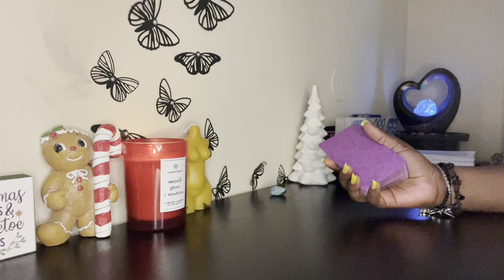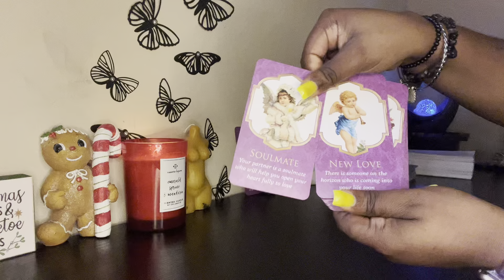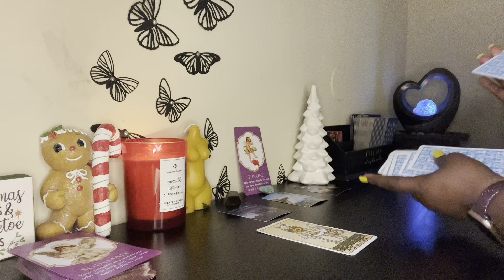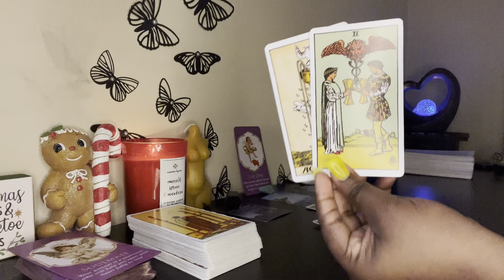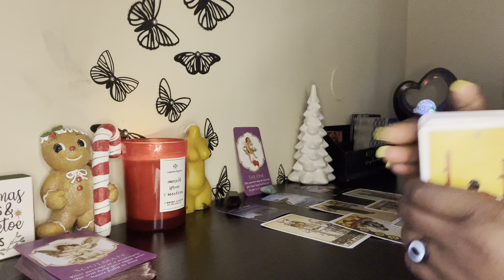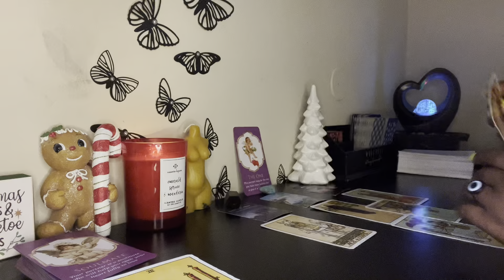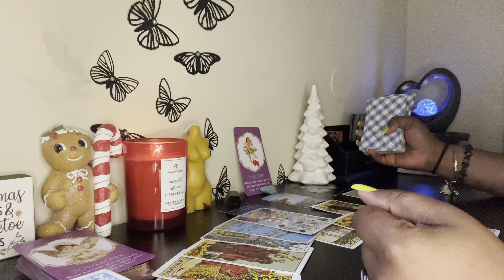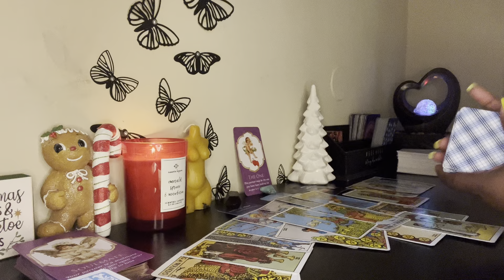Sagittarius ♐️ A Face To Face Confession For Sagittarius ❤️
Sagittarius, there may be third party interference or trust could be a factor here. They’ll finally be expressing their feelings to you Sagittarius ❤️

💲 Pricing:

1 question $10 USD

3 questions for $25 USD (new client special only)

5 questions for $35 USD (new client special only)

3 questions for $35 USD
5 questions for $45 USD

〽️ My chart:
I am an Aquarius ☀️
Libra 🌙
Gemini ⬆️
Aries Venus ❤️